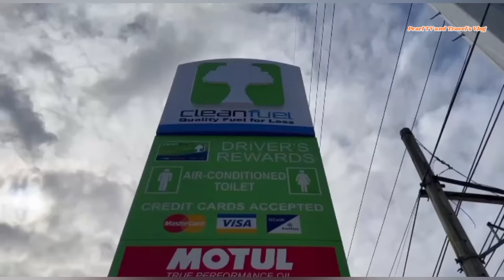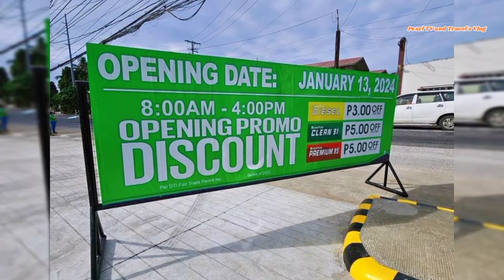SIPAG NI HUN!!!DOMINIC ROQUE CUTTING RIBBON for the Opening of CLEAN FUEL Soro Soro Batangas Station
Walang tigil SA pagtatrabaho Ang couple na Ito... Dominic Roque nag cutting ribbon para SA opening Ng clean fuel Soro soro Batangas Station.